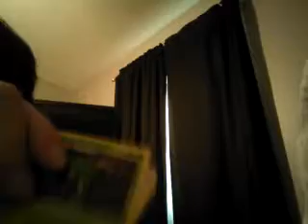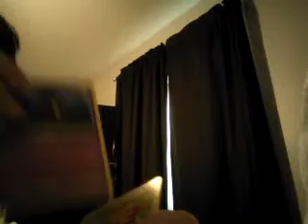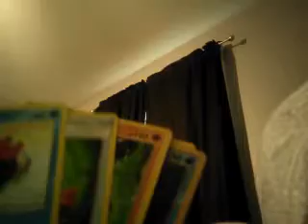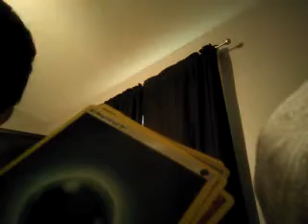More Pokemon cards